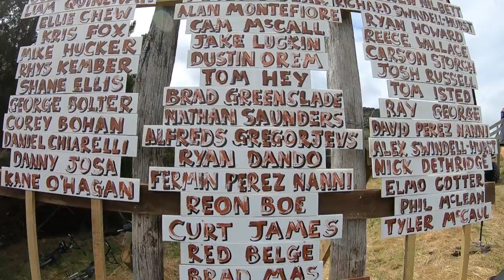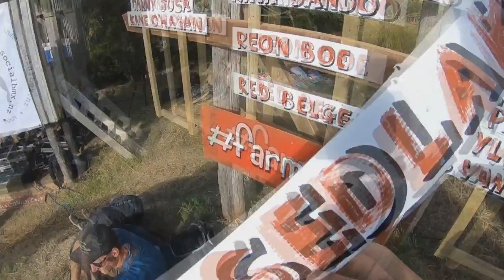Farm Jam - Mates Sedlak 2018